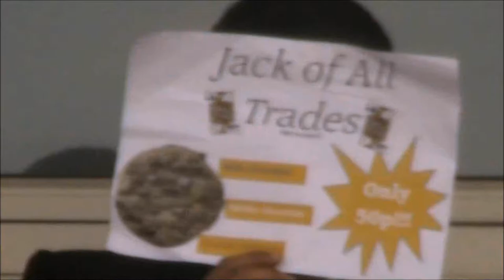Jack Of All Trades advert - Herschel Grammar School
Unleash Your Inner Cookie Monster afterschool at hershel grammar school, for only 50p a cookie, and get a choice of milk chocolate, double chocolate, white chocolate and smarties cookies